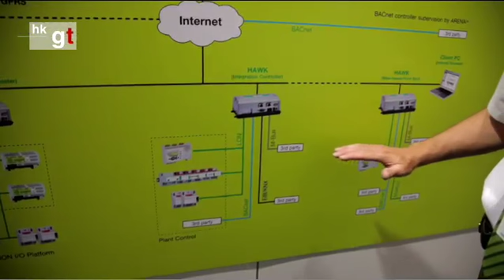20090901 HK-Gebäudetechnik - CentraLine Honeywell GmbH